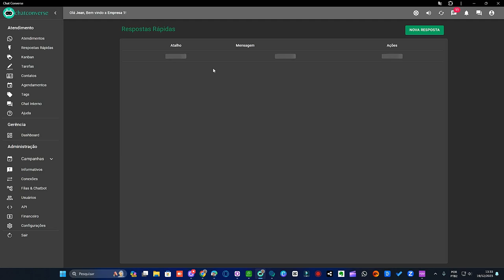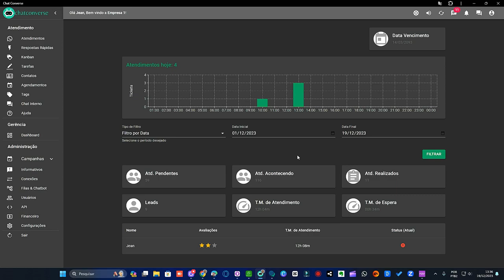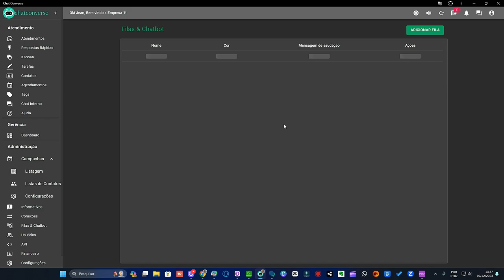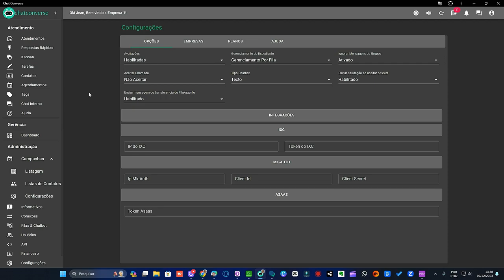COMO SER DONO DA FERRAMENTA MULTI- ATENDIMENTO (WHITE LABEL)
Quer ter uma ferramenta assim para lucrar todos os dias , entre em contato conosco clicando no link abaixo: